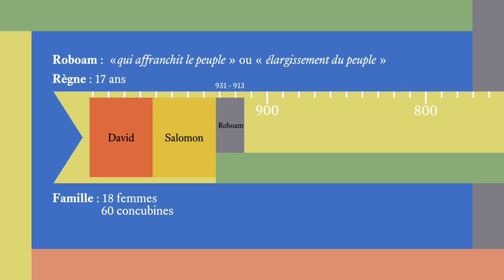Rechabeam (syn Salomona i Naamy) aktualna wersja: Zielone Niwy